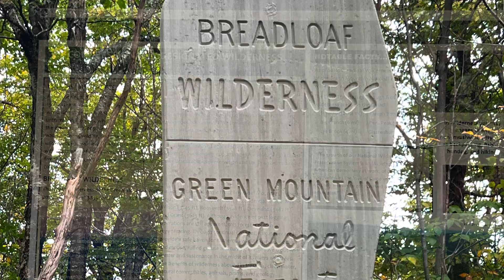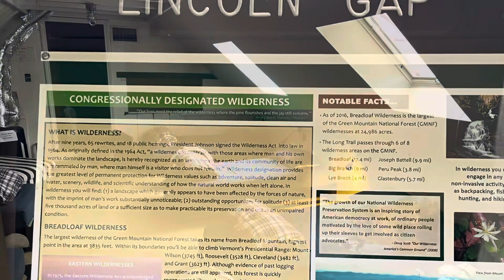Long Trail Thru Hike Day 10